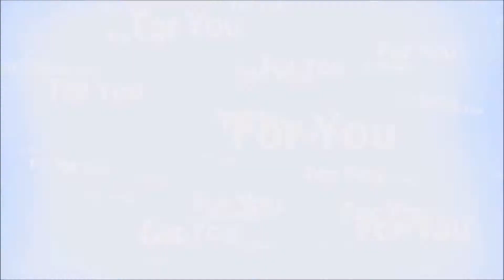M4MBA - Hardline - Montage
Watch in HD!!! :P
My NEW montage on Battlefield Hardline!!!

Italian connection of sh*t... :/